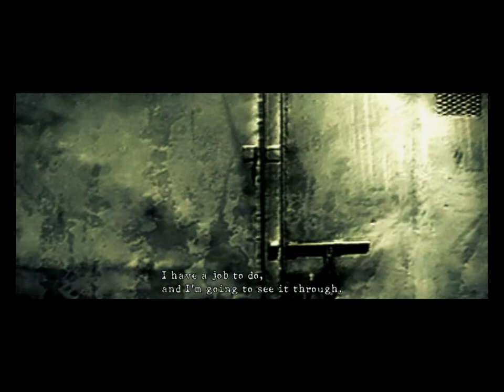Resident Evil 5 PC part1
OS :Win7  VGA 8800GTX ,CPU:Quad Core ,Motherboard: ASUS RAMPAGE  , RAM: 4 GB